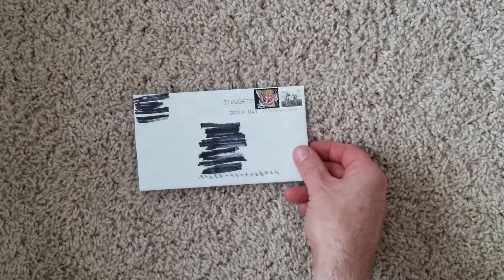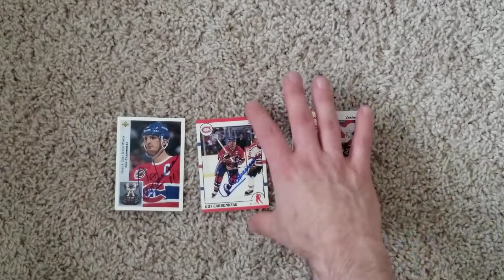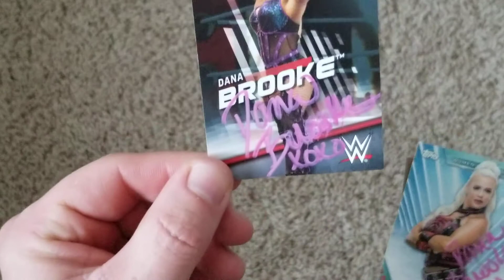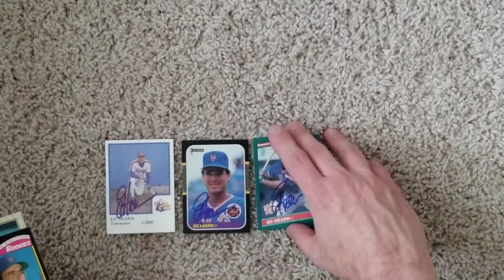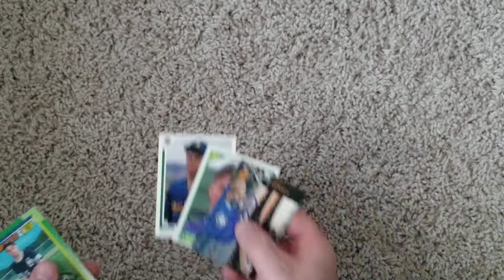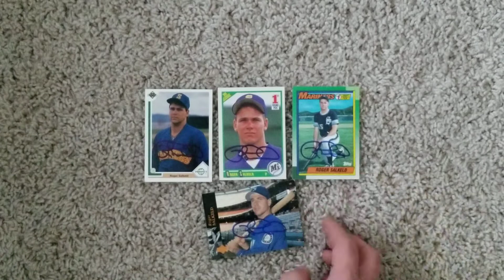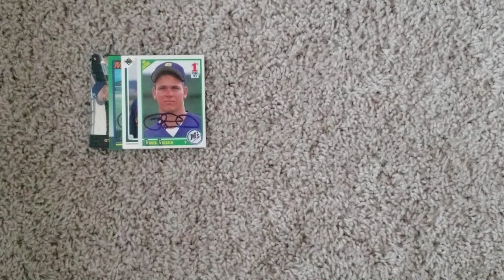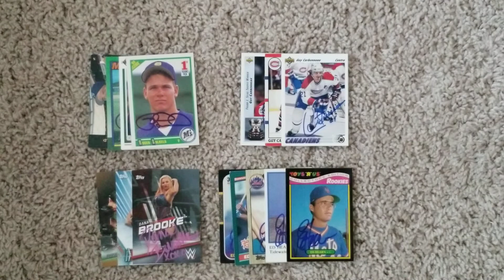TTM RETURNS JUN 4 2021 (4 SUCCESSES)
Four solid returns todya, including one that had been out for over 6 months. Added some WWE graphs, a hockey Hall of Famer, some cool Mets and early 90s graphs too. And my cat makes another cameo...